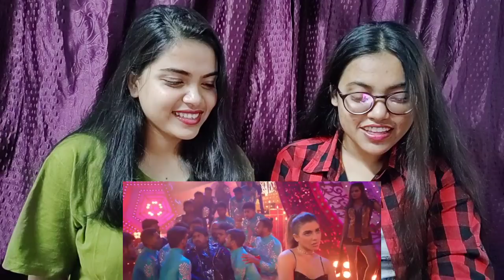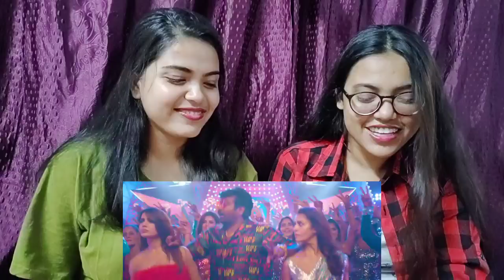Two Two Two REACTION Video by Bong girlZ|Kaathuvaakula Rendu Kaadhal|Vijay S,Samantha,Nayanthara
This Video is about Two Two Two - REACTION Video by Bong girlZ|Kaathuvaakula Rendu Kaadhal|Vijay Sethupathi,Samantha,Nayanthara,Anirudh